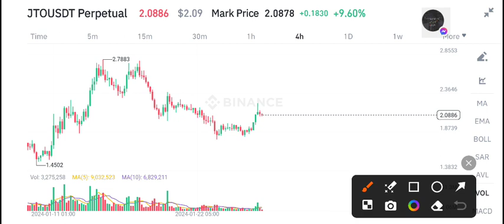JTO Coin Today News! JTO Price Prediction Today